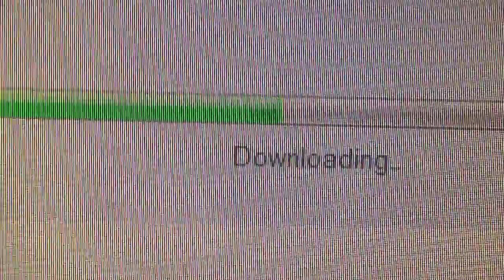CHANNEL UPDATE | Vlog #2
Channel Update! Promoting the new series: Bran vs. Wild! Real easing first video early in August.